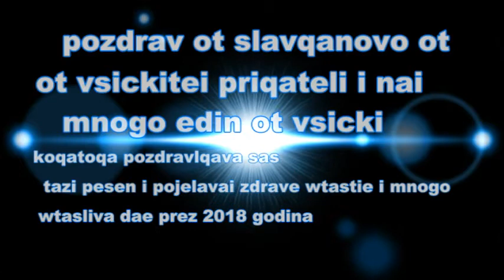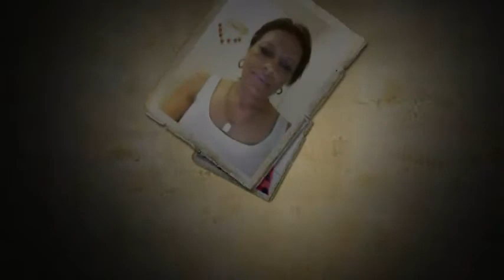POZDRAV OT LEYLQ STEFANOVA ZA VSICHKI PRIQTELI